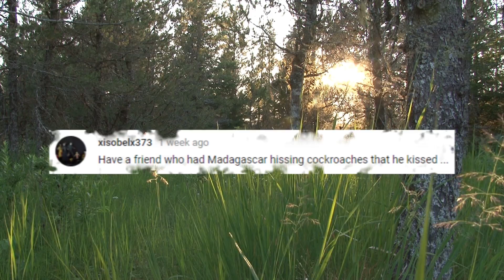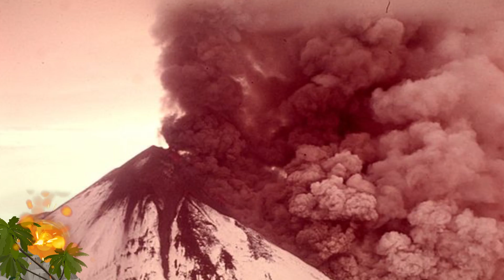World's Most Dangerous Volcanoes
Here’s some active volcanoes around the world that could, at any moment unleash the power hidden within their depths.

Pavlof

Luckily this stratovolcano is tucked away in the uninhabitable Aleutian (uh-loo-shuhn) Range on the Alaskan Peninsula. We say lucky because this volcano is one of the most active in the entire country. Eruptions occur almost every year and one last happened in March of 2016. We can see steam and gas rising ominously from it's crater here in 2004.

Mount Merapi

Like most of the volcanos on this list Merapi was identified as one of 16 Decade Volcanoes. This group of volcanoes have been deemed worthy of close study due to their history of or potential for earth shattering, ultra destructive eruptions. It’s a project that was initiated by the United Nations, but anyways, back to Merapi. Also called Fire Mountain, Merapi is one of the most feared places in Indonesia. It’s the country's most active volcano, with eruptions occurring regularly for the last five hundred years. On most days Merapi looks like this, with smoke escaping ominously from its peak. A particularly large explosion in 1994 took the lives of 27 people.

Mount Vesuvius

You may recognize this stratovolcano as the one that erupted in the year 79, famously burying and consequently preserving the Roman City of Pompeii in ash. That explosion released a hundred thousand times the thermal energy of the atom bomb dropped on Hiroshima during World War Two. Though exact figures are unknown over one thousand people died during that eruption almost two thousand years ago. We know all of this thanks to Pliny the Younger, a lawyer and author who witnessed the natural disaster first hand and wrote about it in two letters to his historian friend Tacitus. While Vesuvius hasn’t blown up so catastrophically in the years since, it hasn’t been dormant either. It's erupted many times, most recently in 1944, when a United States Army Air Force tail gunner was able to snap this picture from the B-24 he was flying in at the time. Here’s a more recent picture. You can see that it still releases large amount of ash, and that on that particular day you can almost make out a cryptic face amongst the plume, though the true nature of the image is unclear. The chilling shot is a reminder that Vesuvius could erupt violently at any time and with roughly three million people living nearby it's considered one of the world’s most dangerous volcanoes.

Santa Maria

One of the three largest volcanic eruptions of the twentieth century took place at Santa Maria, a huge active volcano located in the western highlands of Guatemala. It happened in 1902 and was induced by a seismic swarm starting in January of that year. For at least five hundred years before the infamous 1902 eruption Santa Maria had lay dormant. Then starting on October 24 several large explosions occurred sending volcanic ash as far away as San Francisco, around 2,500 miles away. Remarkably and as you can see, pictures of the eruption were taken. Due to a lack of eruptive activity, the locals didn’t see the seismic activity leading up to the event as foreboding. Consequently at least five thousand people lost their lives, and a subsequent malaria outbreak took countless more.

Thanks for checking out the world’s most dangerous volcanoes. We hope everyone out there enjoyed watching our video as much as we did making it and learning about all of those volcanoes.

Mount Nyiragongo (nyra gongo)

For sure the most striking aspect of Mount Nyiragongo is it’s giant lava lake, which looks like some sort of portal to the underworld. It can be found within Virunga National Park which is in the Democratic Republic of Congo. It's not surprising when looking at it's lava lake that eruptions are unusually fluid for a volcano. Luckily most lava flows move very slowly and pose no real threat to humans. Nyiragongo has however had two major, devastating eruptions in its recent history.  In 1977 a crater wall fractured and the lava lake within drained rapidly causing lava to flow down the volcano at the highest speed ever recorded, 40 miles per hour. Entire villages were destroyed and at least seventy lives were taken. Then in 2002 following increased seismic activity in the area, a giant fissure ripped through the south flank of the volcano. Lava spread to the outskirts of the city of Goma, covering parts of the runway at the city’s airport. Estimates say that 147 people succumbed to asphyxiation and building collapses due to lava and earthquakes.